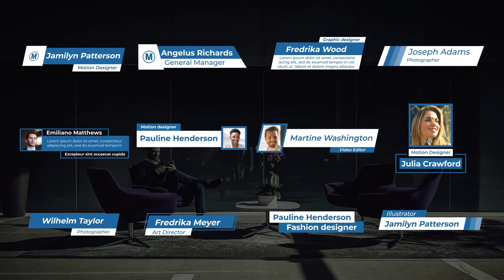Modern Corporate Lower Thirds After Effects Templates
Modern Corporate Lower Thirds is a neat and dynamically animated After Effects template that contains 12 unique looking and elegantly animated text animations. Style them to match your own brand, using the intelligent color controller. You can use these to highlight and enhance the important people, products and places in your videos. Impress your audience with this amazing AE template. Available in HD.